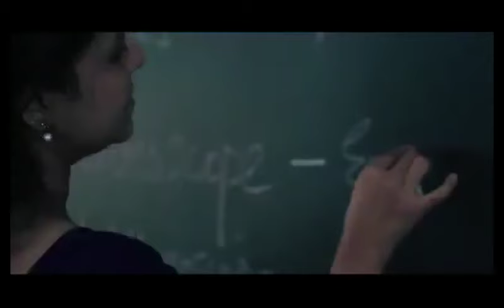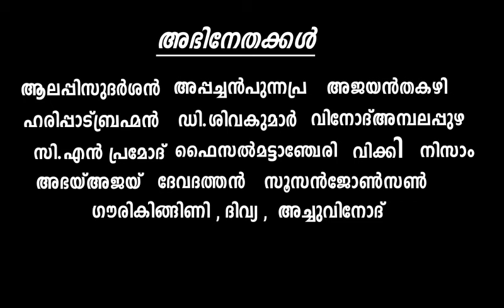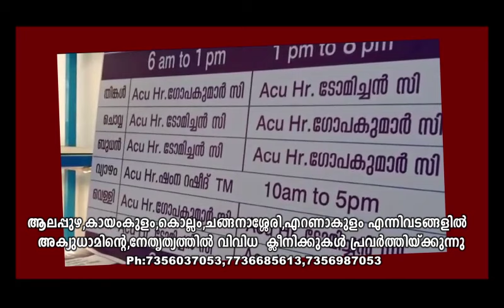ഇതുപോലൊരു ഒളിച്ചോട്ടം നിങ്ങൾ കണ്ടിട്ടുണ്ടാവില്ല ചിരിച്ച് ചാവും 😂😂onattukara_olichottam MOVIE SCENE